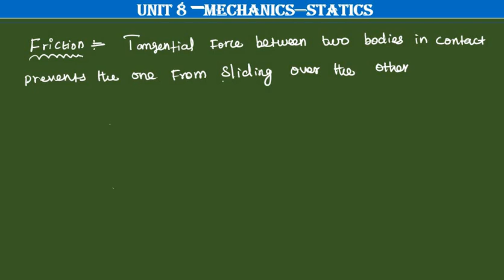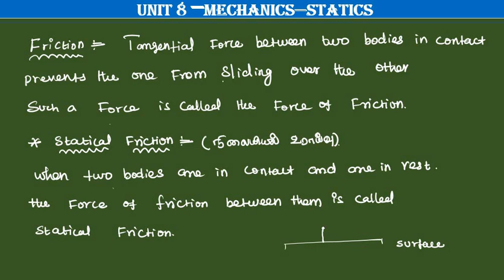ugtrbmaths,tnpsc,unit 8 Mechanics-statics FRICTION, tet selection exam